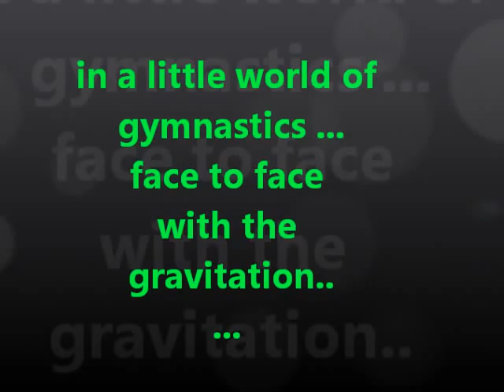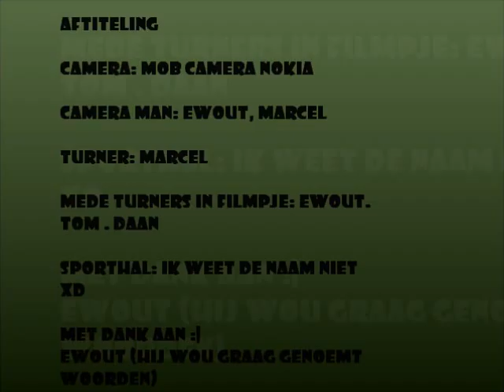Sportuna gymnastic Marcel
Een mooie demo van Marcel zijn kunne.